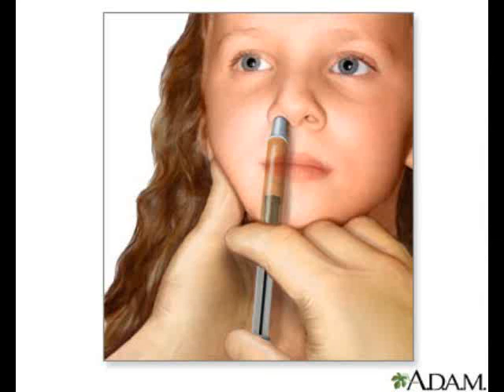Genetically Engineered Food Alters Our Digestive Systems! Part 4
The USDA has released two Environmental Assessment reports, one for Monsanto's corn genetically engineered to be drought-tolerant, and the other for Syngenta Biotechnology's cotton genetically engineered to be pest-resistant. USDA believes the cotton is "unlikely to pose a plant pest risk"; for the corn, the agency is considering either keeping the corn under regulation, or assigning it nonregulated status (banning it altogether is off the table). The comment period for both EAs is open until July 11.

Please take action today! Tell the USDA that the corn and cotton must not be deregulated—that without strict controls, GE crops will encroach on non-GE crops, contaminating them, including organic crops—which will, of course, render them non-organic.

The GE corn is especially dangerous because it is for human consumption. As noted above, GE genes from foods can affect the bacteria from our digestive system, and can lead to allergies, disease and even sterility.

GMOs are causing terrible genetic changes in mammal offspring. Scientists are seeing birth defects, high infant mortality rates, and sterility in hamsters, rats, and livestock fed GMO soy and corn, and some hamster pups even begin growing hair inside their mouths.